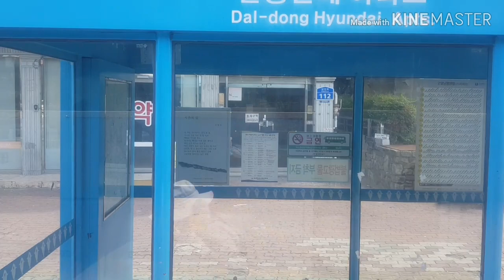울산 (주)세원 1723번 시내좌석버스 롯데마트 ~ 달동현대아파트 구간 주행영상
울산 71자 2405